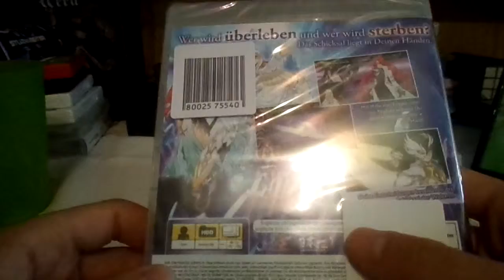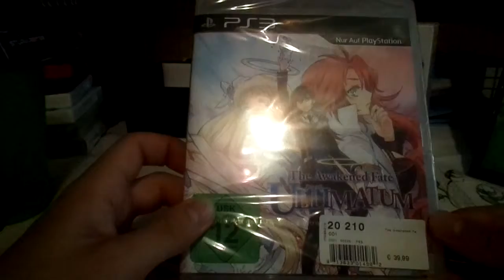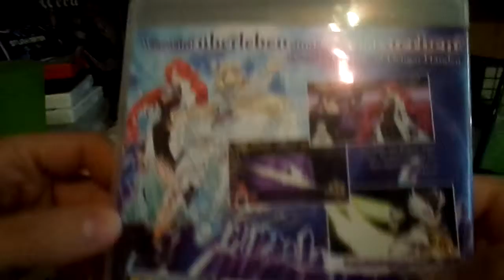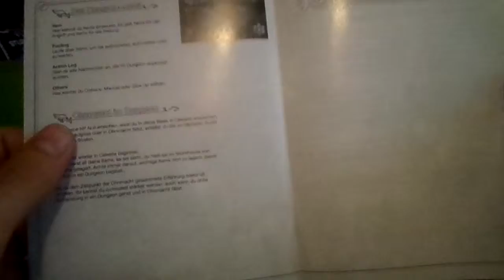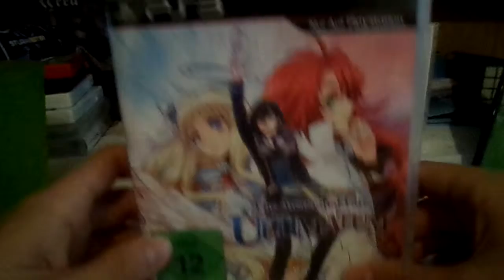THE AWAKENED FATE ULTIMATUM - Unboxing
THE AWAKENED FATE ULTIMATUM

Herzlich Willkommen zu einem neuen Unboxing.

Kauft euch die Spiele, wenn sie euch gefallen